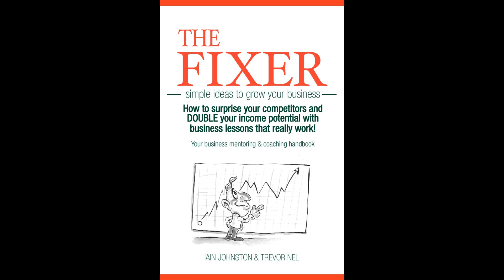The Fixer : Simple Ideas to Grow YOUR Business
A discussion on the book 'The Fixer' by Iain Johnston & Trevor Nel.
How to surprise your competitors and DOUBLE your income potential with business lessons that really work!